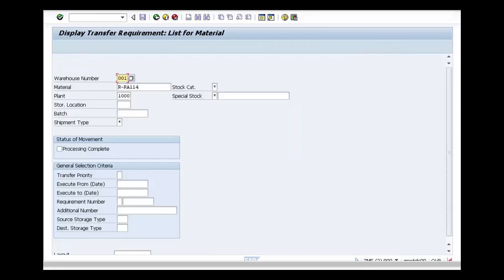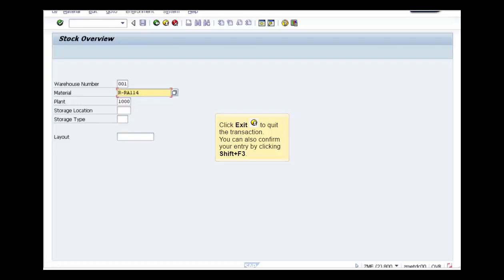SAP MM Purchase to Pay Processing in SAP Part №6 Putaway with a WM Transfer Order